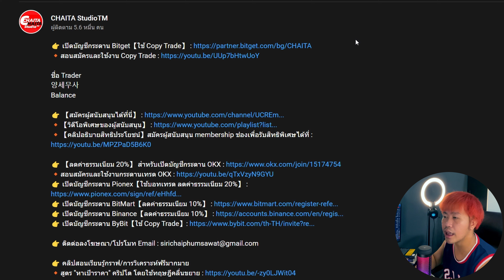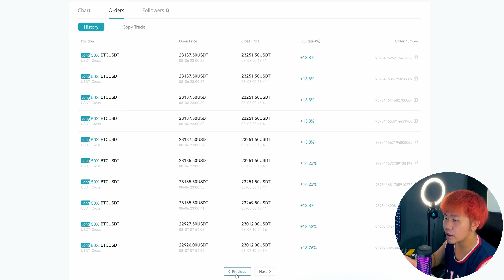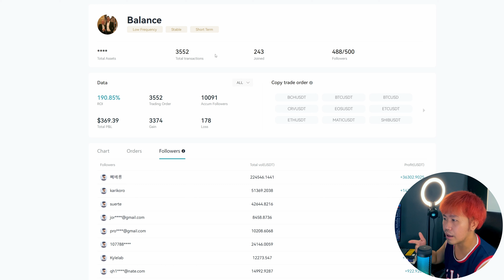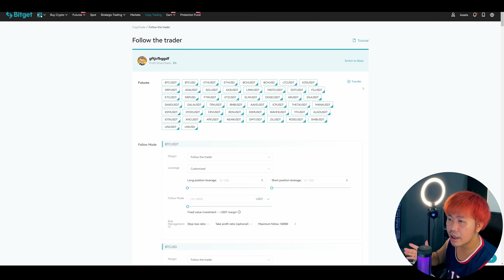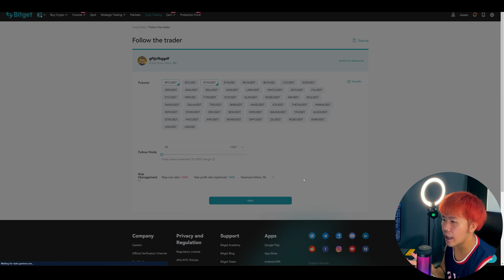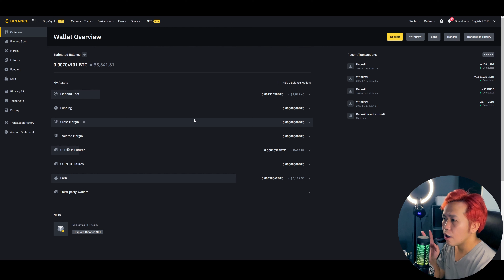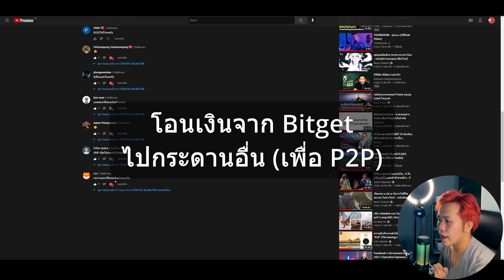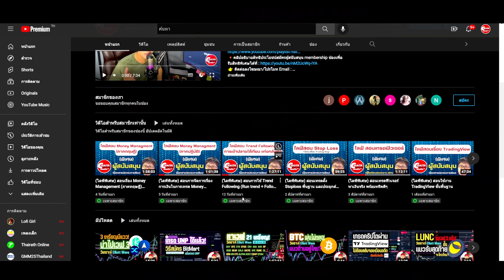ตั้งค่า Copy Trade ยังไงให้ได้กำไรต่อเนื่อง และลดความเสี่ยงมากที่สุด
👉 เปิดบัญชีกระดาน Bitget【ใช้ Copy Trade】

🔸【คลิปอธิบายสิทธิประโยชน์】สมัครผู้สนับสนุน membership ช่องเพื่อรับสิทธิพิเศษได้ที่

00:00 หานักเทรดที่เก่งจริง
06:12 ตั้งค่าให้ได้กำไรต่อเนื่อง
11:06 สอนสมัคร ฝาก-ถอน